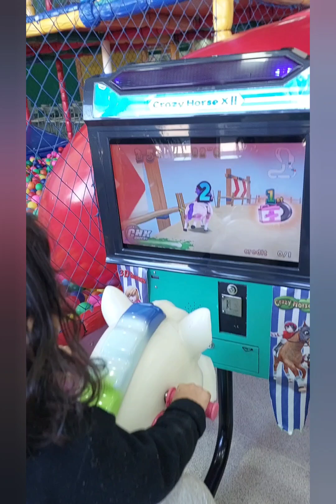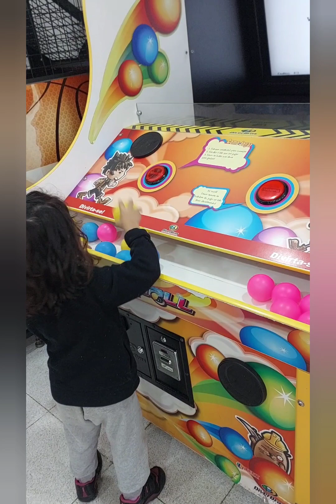FICOU DIVERTIDO ESSE VÍDEO-